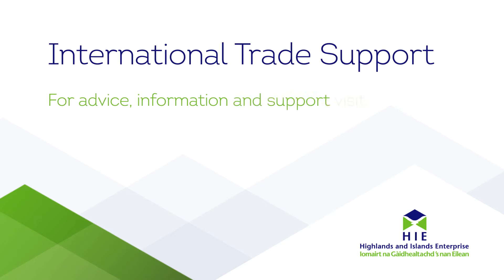Exporting to the Middle East - Hamira Khan, SDI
Explore lucrative export opportunities in the Middle East in energy, food and drink, and education - and get expert help from SDI with access to contracts, market knowledge, trade missions and the GlobalScot network. Businesses looking at the Middle East should express serious commitment to the market, such as investment in the trading area or an office base, and conducting thorough research before choosing trading partners. SDI and HIE offer comprehensive support throughout your exporting journey, guiding you in identifying the right market and arranging introductions. Watch the video as Hamira Khan talks about the rewards, pitfalls and preparation necessary to make a success of your Middle East exporting ambitions.